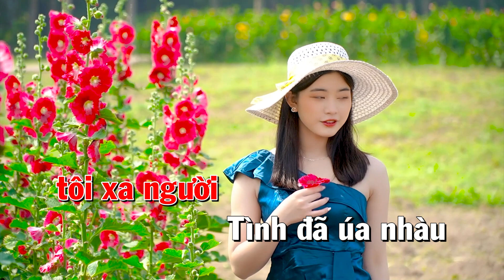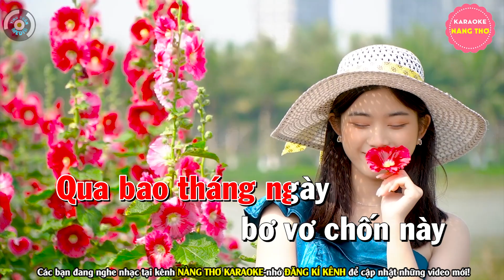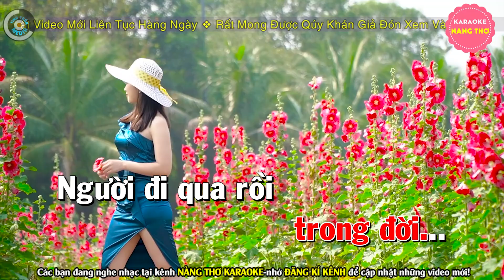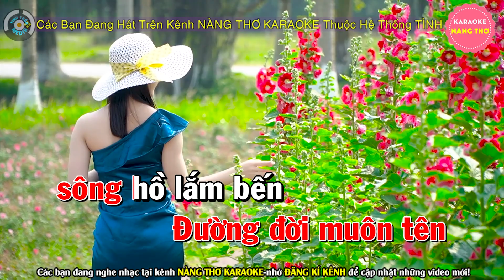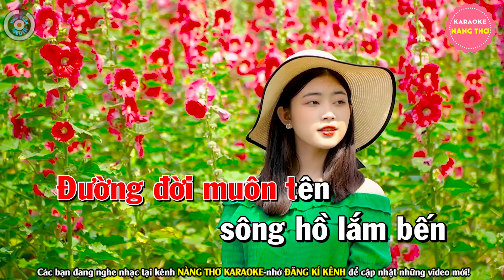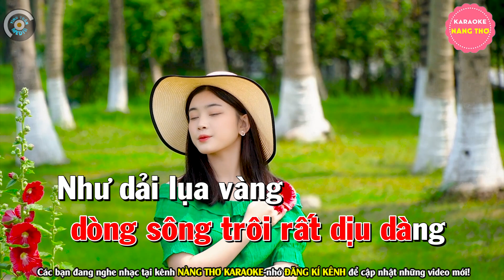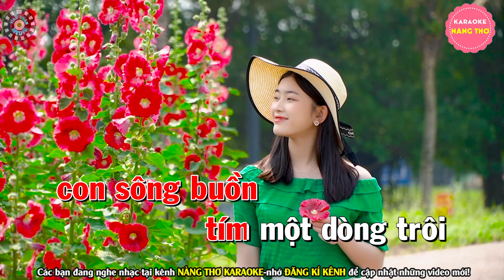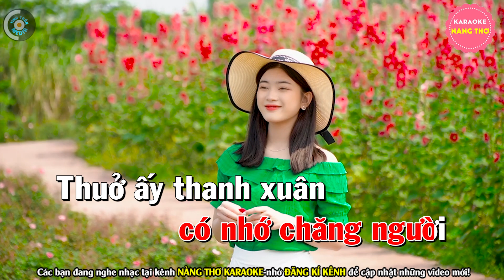✔ ĐOẠN TUYỆT Karaoke Bolero Nhạc Sống Tone Nữ | Nàng Thơ Karaoke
Bài hát : Liên Khúc Đoạn Tuyệt
Sáng tác : Nhiều Tác Giả
Thể loại :  karaoke
trình bày : Nàng Thơ Karaoke